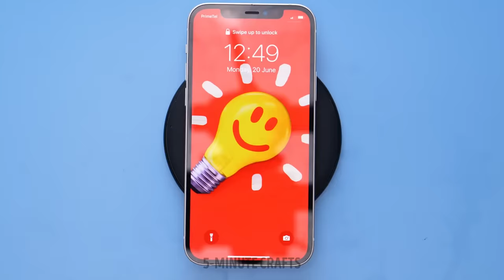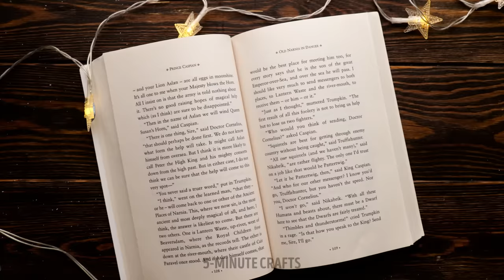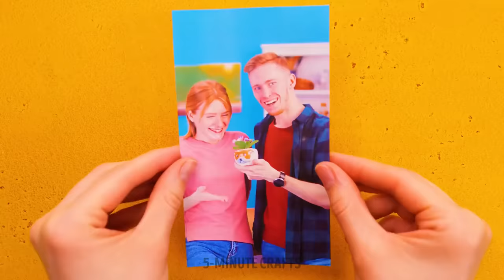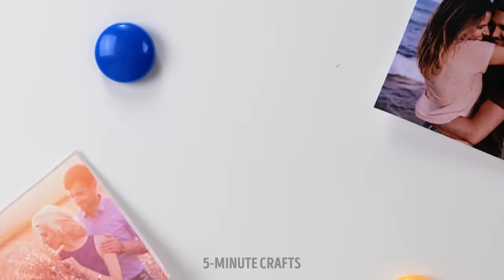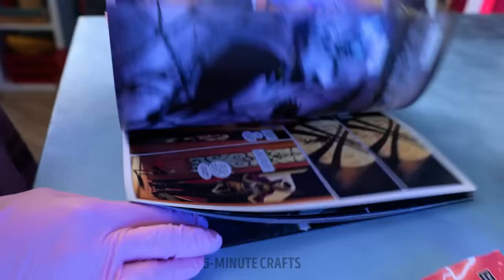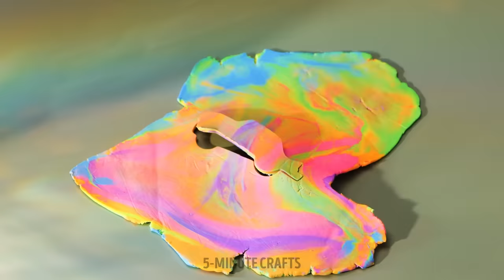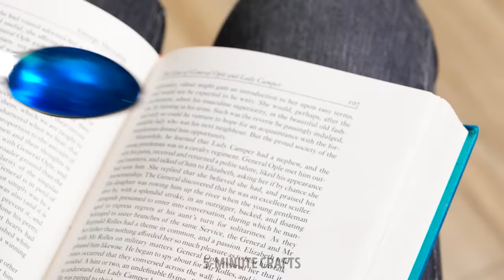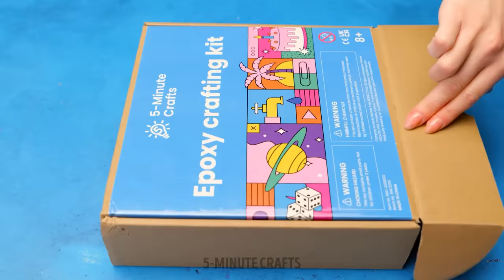Easy Resin Jewelry 💎 💍✨ Super Cute DIYs To Try At Home With Epoxy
🔮📿 Ever wondered how to use epoxy resin in a mold? We have the answers. Cute earring, party lights and more - there are so much things you can craft from epoxy resin.

TIMESTAMPS:
10:25 - DIY chess game
25:23 - Cool epoxy earrings
41:19 - tree inspired epoxy table
48:23 - DIY Candles